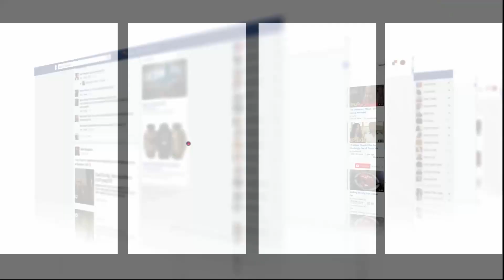الفنان الشاب الهندي جاي من دبي لمرتيل باش ينشط مع جمهور مهرجان الشواطئ لإتصالات المغرب